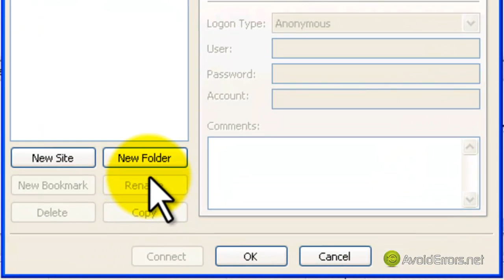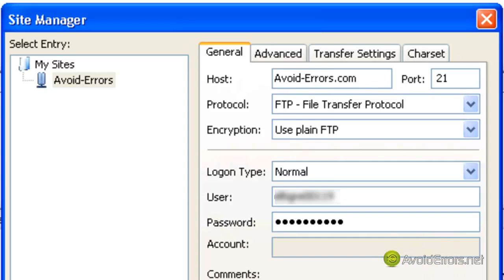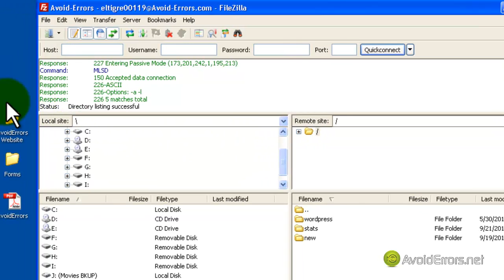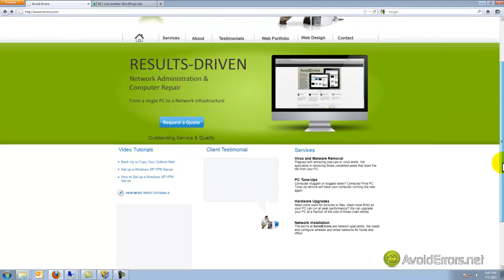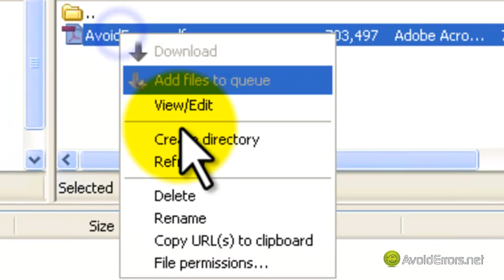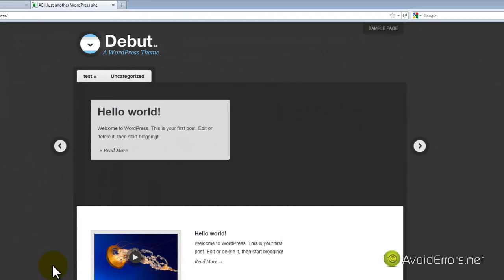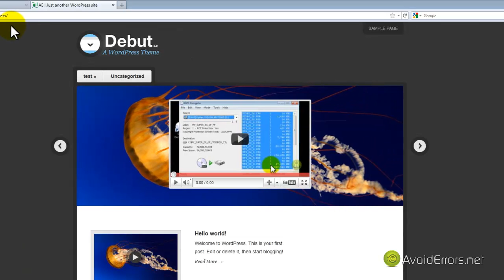How to Set up and use FileZilla FTP Client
FileZilla Client tutorial. In this tutorial you will learn how to get started with FileZilla as your FTP Client.